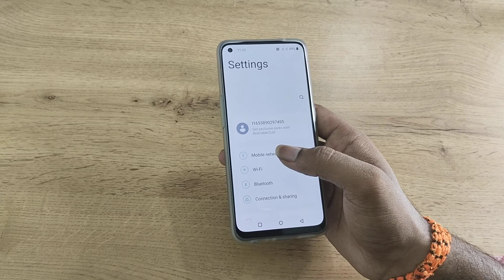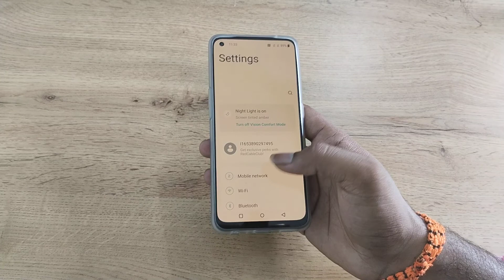One Plus Nord CE 2 5G enable eyes comfort, how to enable eyes comfort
One Plus Nord CE 2 5G enable eyes comfort
how to enable eyes comfort
eyes comfort enable kaise kare
eye comfort mode is good or bad
how to use eye comfort shield
how to turn on eye comfort on iphone
One Plus Nord CE 2 5G enable hiden featurs settings
One Plus Nord CE 2 5G tips and trick settings
One Plus Nord CE 2 5G secret settings